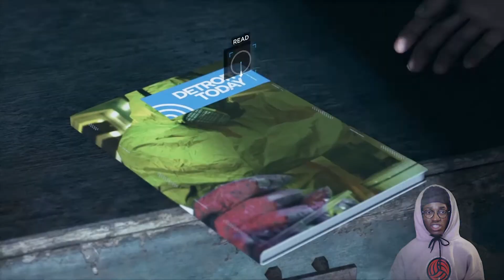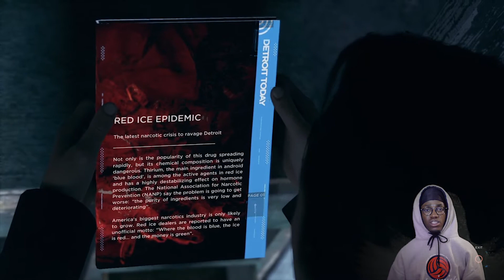DETROIT BECOME HUMAN Part. 10 - Hank forgive me - Gameplay Walkthrough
Royalty Gang join me as I walkthrough Detroit Become Human. My gameplay will feature the full game story campaign. Very excited to go through this for you guys.
New Videos posted weekly ENJOY!